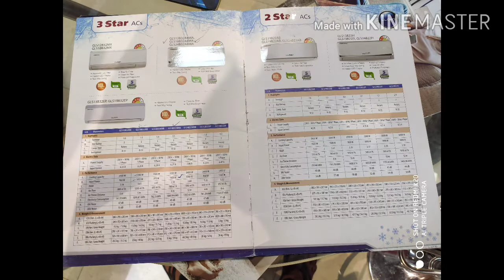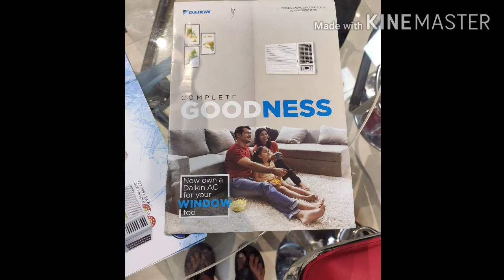Best AC Shop In Ghaziabad|Vlog|Cheapest AC Shop|LOCKDOWN में 40,000 का AC 23,500₹ में ले!!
||Vlog By Civil engineer Gyan baba||

Ghaziabad
Kavi Nagar
Raj nagar
Bus Adda
@civil engineer Gyan baba

Shop- Shiva Aircon Shop
Place-  Navyug market Ghaziabad